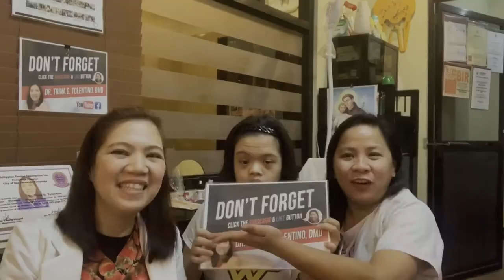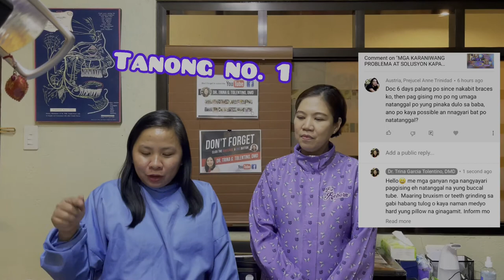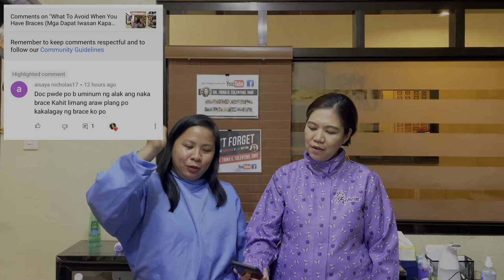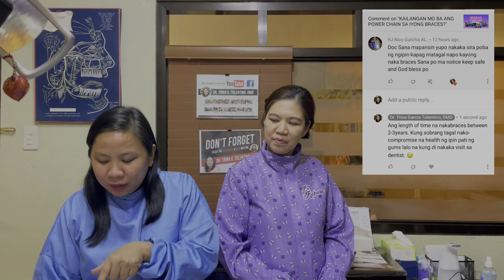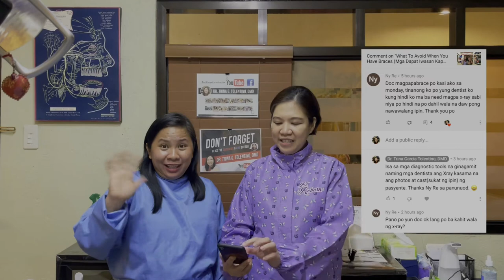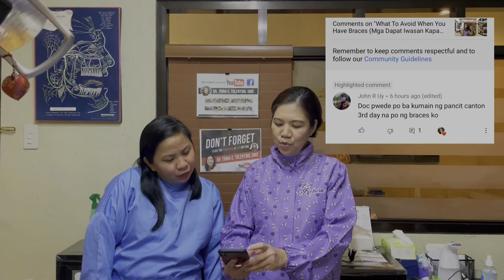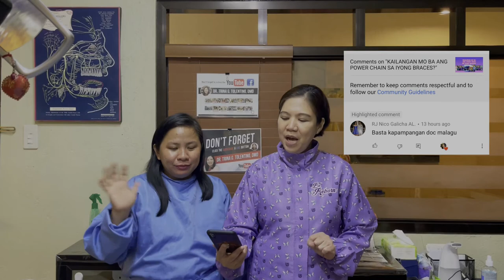MOLAR BAND BA O BUCCAL TUBE?